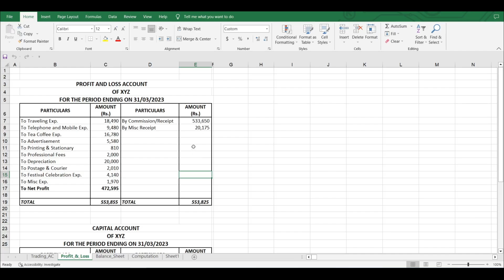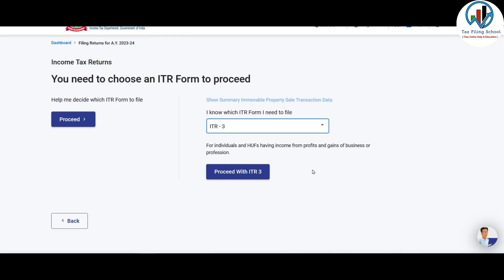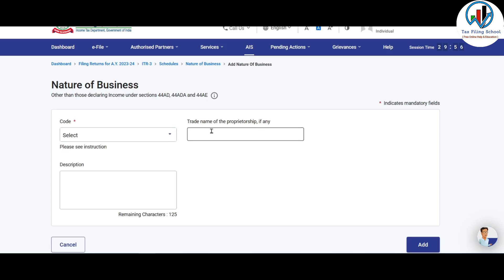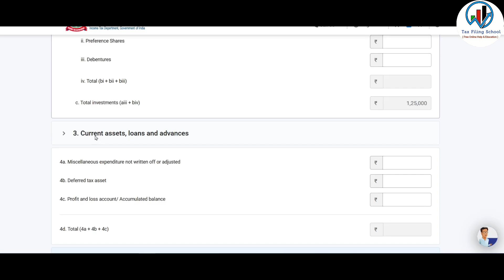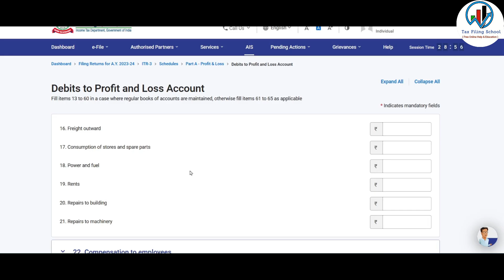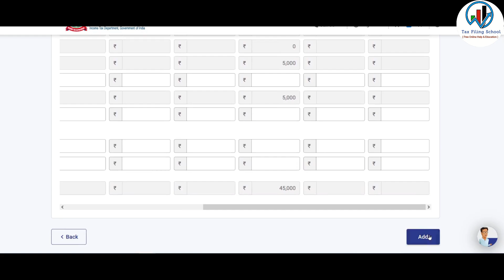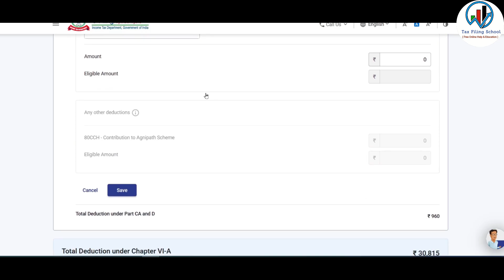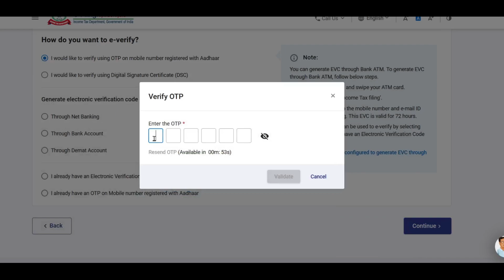Income tax return(ITR 3) online filing 2023-24 for LIC commission agent,freelancer or brokerage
Income tax return(ITR 3) online filing 2023-24 for LIC commission agent,freelancer or brokerage. Itr 3 filing online 2023-24 available on income tax e filing portal.
ITR 3 ir itr 4 for LIC commission agent?? ITR 3 is a correct form for Commission Income and Brokerage. Commission income,Brokerage,freelancing income can be shown in itr.
Online itr filing for LIC insurance agent can be done with the help of live demo.

(Payment ke baad uss page per hi Download ka option aayega) (Profit and Loss A/C, Capital A/C, Balance Sheet & Computation sheet)

How to file Income tax return online AY 2023-24, ITR online filing 2023-24 for salaried with form 16

How to file ITR 2 Online 2023-24,ITR 2 filing online 2023-24 | Income Tax Return for Capital gain

How to file revised return (Income Tax Return) u/s 139(5) AY 2023-24 | revised return kaise bhare